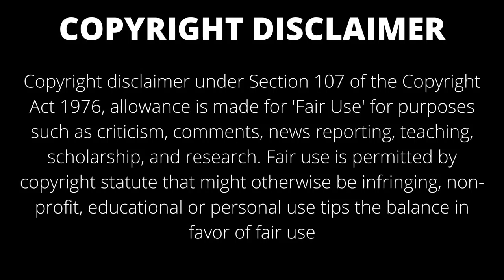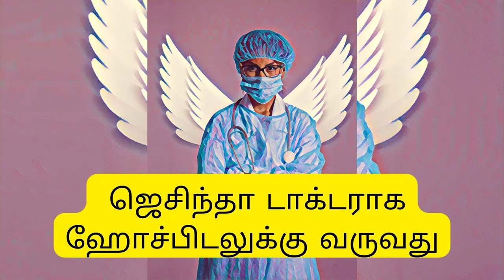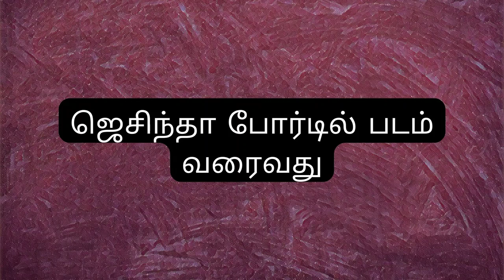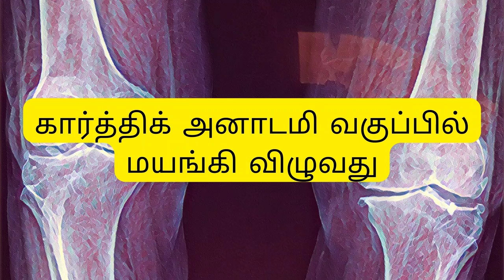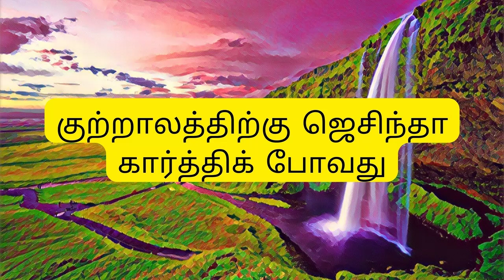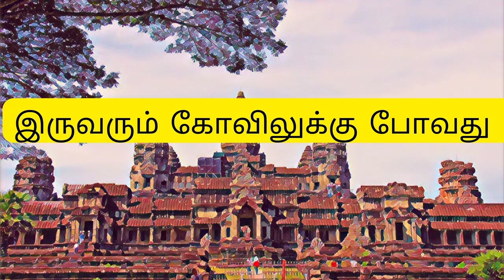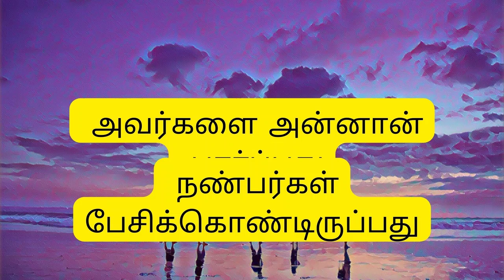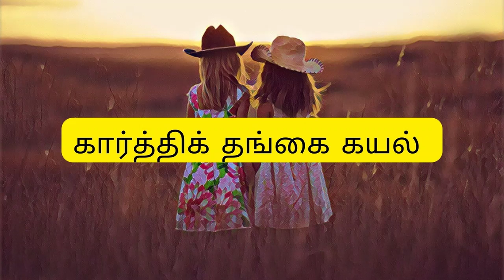அழகே சுகமா அன்பே சுகமா / காதல் கதைகள் / முழு நாவல் / ரொமான்டிக் கதைகள் / தமிழ் ஆடியோ நாவல்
கார்த்திக்கும் ஜெசிந்தாவும் விரும்ப இருவரும் வேறு மதம் என்பதால் வீட்டில் எதிர்ப்பு வர இருவரும் பிரிந்து போகிறாரகள் ,பின் 5 வருடத்திற்கு பிறகு இருவரும் பார்த்து கார்த்திக் ஜெசிந்தா இணைந்தார்களா என்பதே
 கதை

அழகே சுகமா அன்பே சுகமா -Tamil novels- Tamil audio novels -  Tamil novel audio - Tamil Family novels - Tamil stories - novels - audio stories - Bee novels-romantic stories-love stories-full novels

Story Author: Sobiya
கதை ஆசிரியர்: ஷோபியா

Story Read by: Sobiya
வாசிப்பது: ஷோபியா